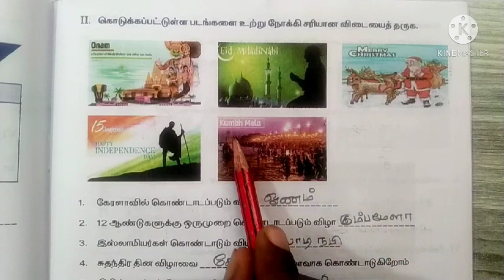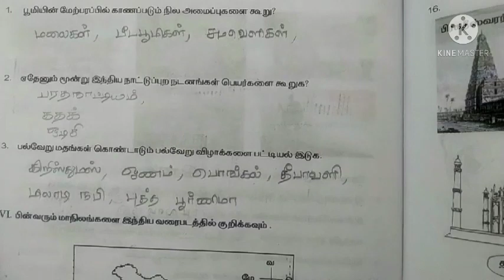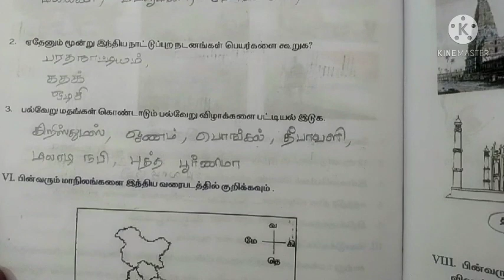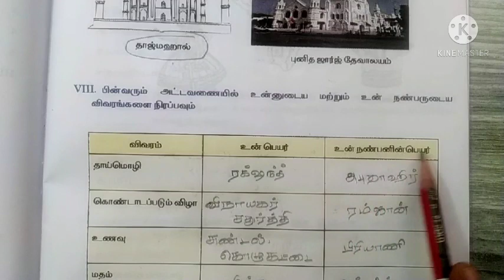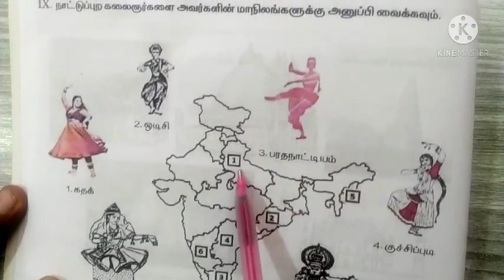6th social science worksheet 7#6th social science#6th worksheet 7 social science tamilnadu academy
6th social science worksheet 7#6th social science#6th worksheet 7 social science tamilnadu academy